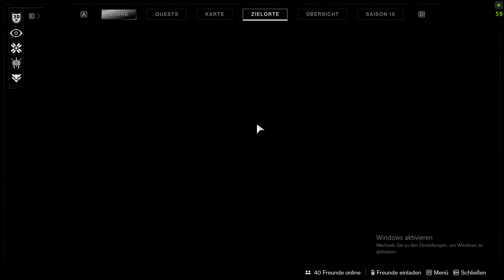Destiny 2 : In der Offensive - Sprich mit Commander Zavala 4 von 4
Ein neues Projekt von mir : Destiny 2 - In der Offensive.

Euren NexusGamingYT

Your NexusGamingYT

Hardware:
1920 x 1080, 60Hz.